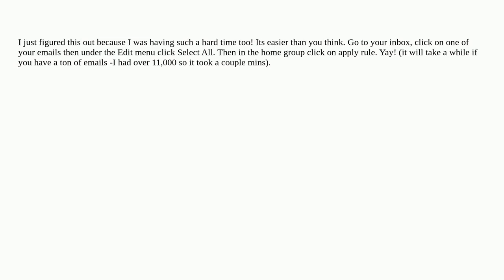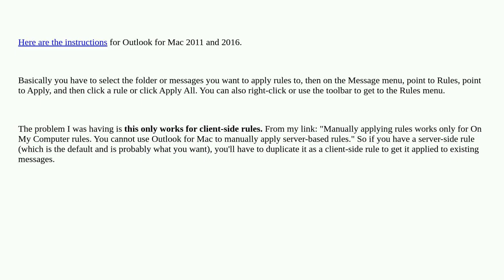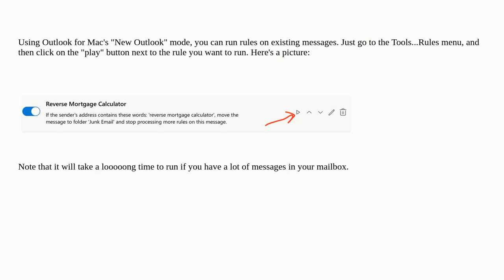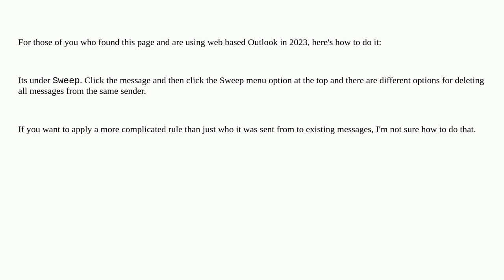Apple: outlook: apply rule to past messages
outlook: apply rule to past messages

A special thanks goes out to the community

  ms-office macos mail-rules